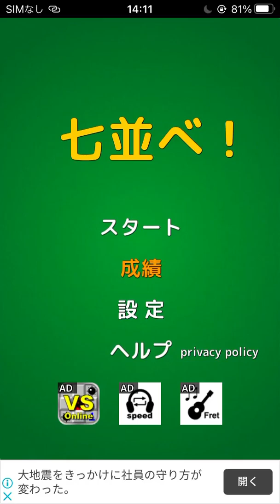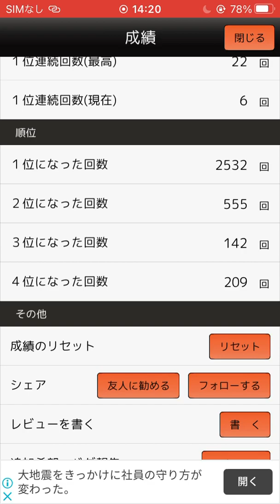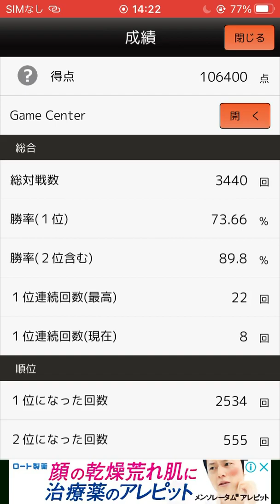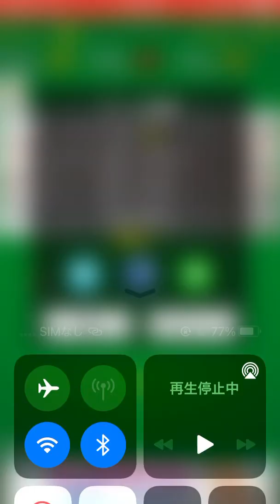ただ七並べをやるだけの動画217